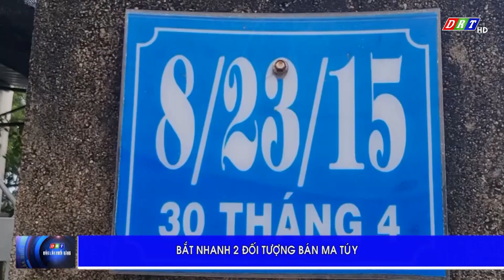BẮT NHANH 2 ĐỐI TƯỢNG BÁN MA TÚY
ĐÀI PHÁT THANH TRUYỀN HÌNH ĐẮK LẮK